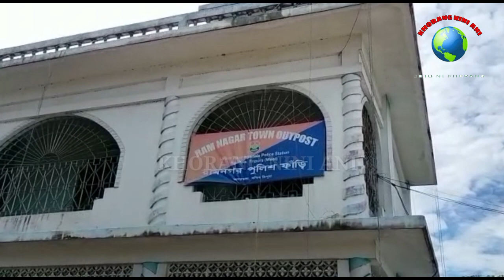BIKE SIKHOK ROMJAK KHA, ROMWI TUBUMANI JORA AMCHAI LUKUROK BAI BUJAK KHA SIKHOK, RAMNAGAR OUTPOST